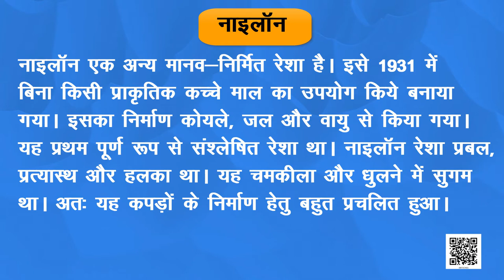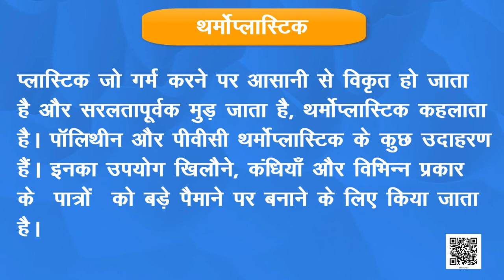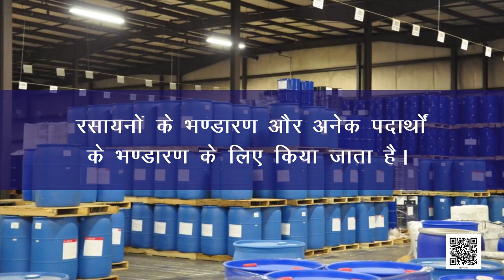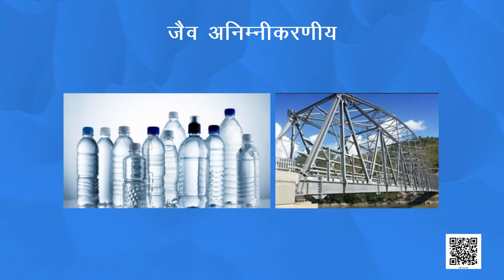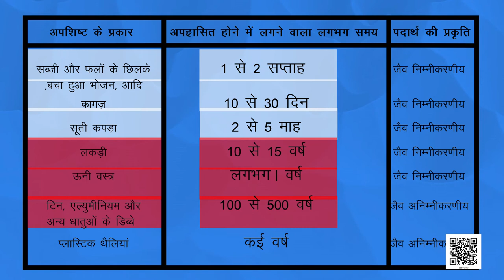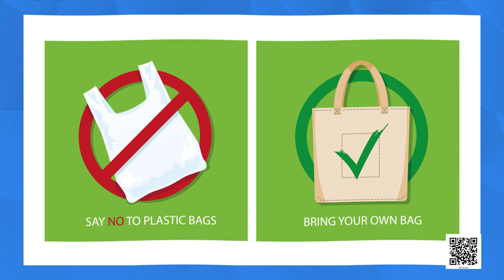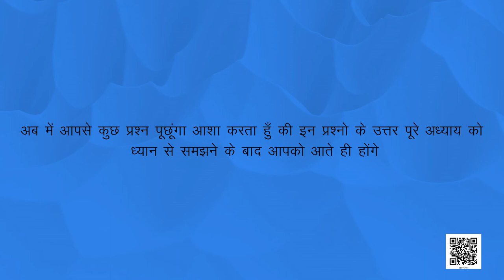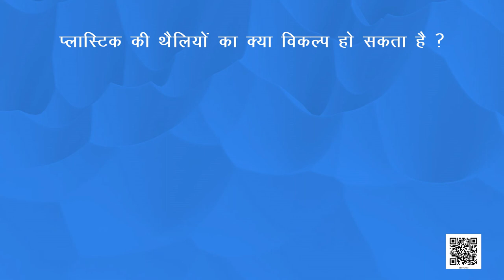कक्षा 8 विज्ञान अध्याय - 3 संश्लेषित रेशे और प्लास्टिक | class 8 science chapter 3 hindi medium